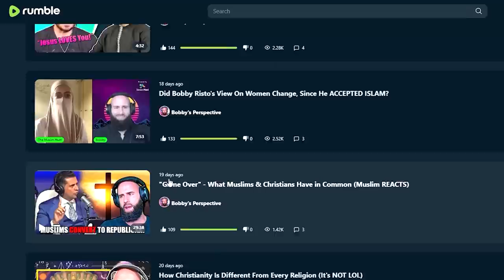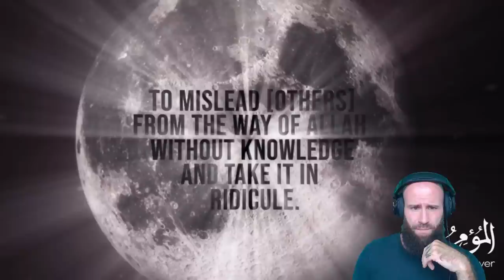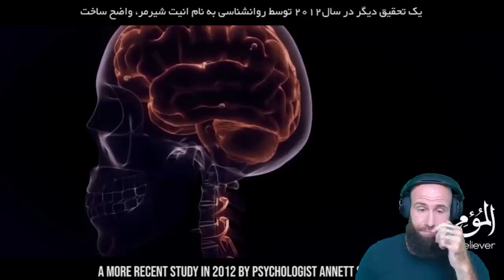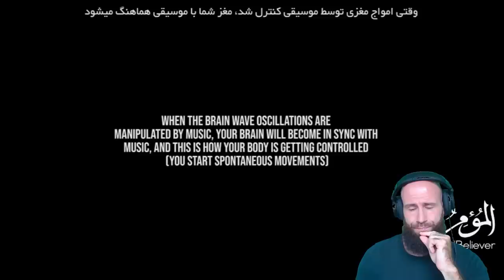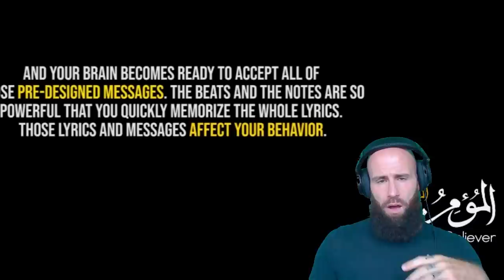Illuminati & Music Industry (This is why Music is HARAM!)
For EUROPE €:

Account holder: HALAL HOLDINGS LTD
BIC: TRWIBEB1XXX
IBAN: BE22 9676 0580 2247
Wise's address: Avenue Louise 54, Room S52
Brussels
1050
Belgium

For UK £:

Sort code: 23-14-70
Account number: 57270672
IBAN: GB85 TRWI 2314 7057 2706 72
Wise's address: 56 Shoreditch High Street
London
E1 6JJ
United Kingdom

For  US 💲:

ACH and Wire routing number: 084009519
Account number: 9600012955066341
Account type: Checking
Wise's address: 30 W. 26th Street, Sixth Floor
United States